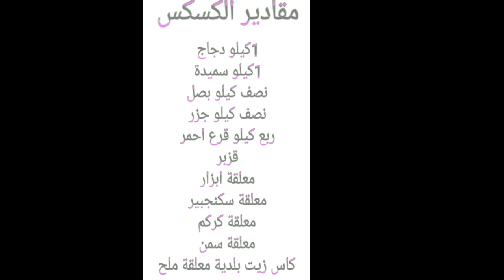كسكس مغربي تقليدي بالتفاية والقرع المعسل 😍 ابهري عائلتك به